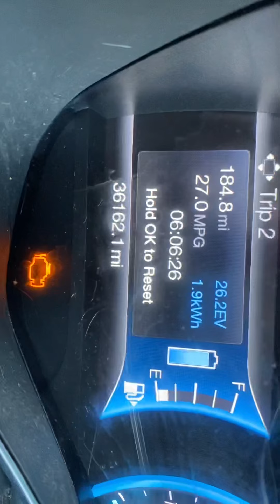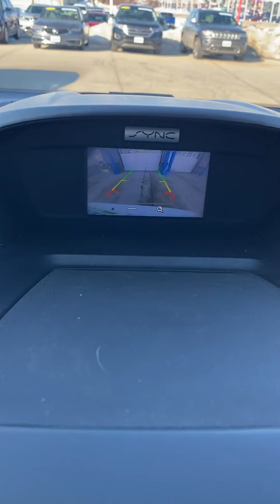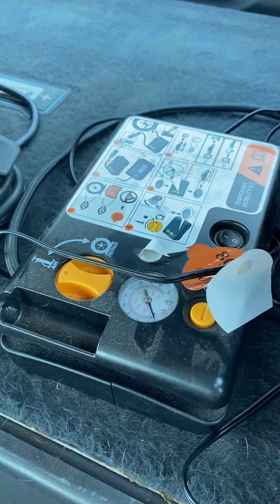2017 Cmax SE